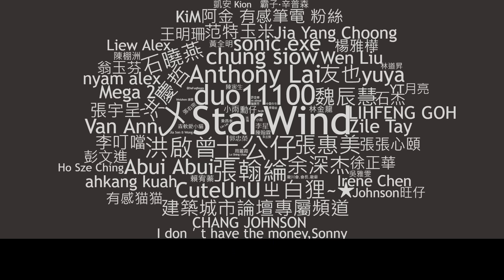【Kim阿金】小富偷車 猛毒到底是怎麼消失的!?《GTA 5 Mods》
但還是崔佛比較厲害!!